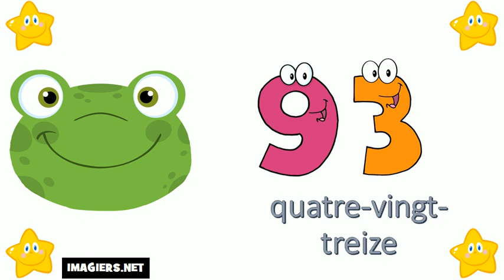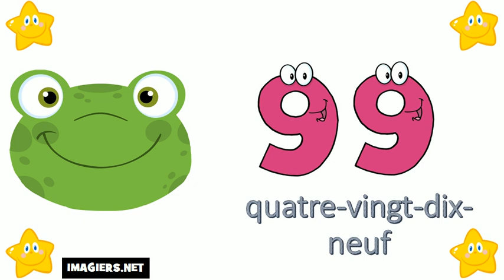I numeri francesi = Da 90 a 100